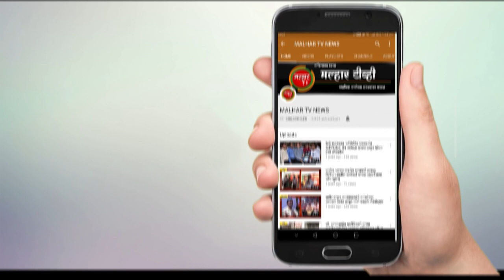महाराष्ट्र पोलीस मित्र समन्वय समिती नवी मुंबईच्या अध्यक्षा विजया कदम भाजपात जाहीर प्रवेश !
महाराष्ट्र पोलीस मित्र समन्वय समिती नवी मुंबईच्या अध्यक्षा विजया कदम यांचा कार्यकर्त्यांसह भाजपात जाहीर प्रवेश